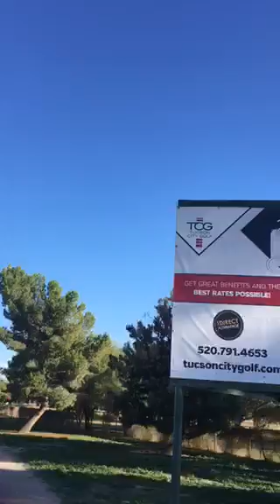Indigo super children race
Swiss Templar experiments